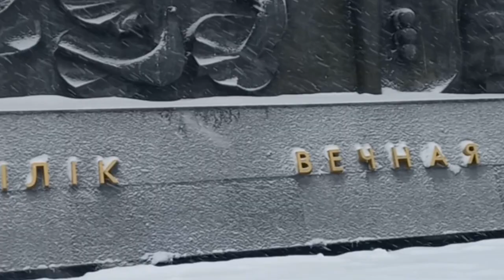Karaganda 1st part. Appak Baizhanov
Karaganda received city status in 1934, but the events that led to its emergence began to occur much earlier and the first of them was in 1833 when the shepherd Appak Baizhanov discovered scatterings of black stones near one of the marmot holes that were burning well.

This happened in the Karaganda Basy tract, 25 km south of the Nura River on the territory of the present Severnaya Mine.

A coal mine in Uzinka, a street in the village of Kuryanovsky, beyond Maykuduk, is named in honor of Appak Baizhanov.
  And also in 1999, a well-known monument was erected in front of the regional museum at the intersection of Erubaeva and Loboda streets,
And also a fact not known to everyone - Nurken Abdirov Avenue until 1967 also bore the name of Appak Baizhanov.
Residents of the surrounding villages used this coal to heat their homes, but by and large, at first, Baizhanov’s discovery did not lead to any significant changes in the life of the region until the Petropavlovsk merchant of the second guild Nikon Abramovich Ushakov appeared on the horizon.

So, in April 1846, Ushakov received a permit for the right to prospect and develop various ores and metals in Western Siberia and in the Kyrgyz districts, that is, on our territory.
In July of the following 1847, Ushakov, together with an expedition from Petropavlovsk, arrived in the area of ​​present-day Karaganda, and his first application was for the Saran Coal Mine along the Sokur River.

He also finds a rich deposit to the south, in the Nel Tract.
That mine is still preserved.
The Uspensky copper mine, which got its name from the village of Uspenskaya.

In 1848, Ushakov acquired the Nel tract and the Saran coal mines in his name.

On the territory of Central Kazakhstan and present-day Karaganda in particular, people have lived since time immemorial.

Here were the lands of the Middle Zhuz, which were mainly represented by the Arn family.

Most of the population was concentrated in Karkaraly and other districts.

Basically, the local population (Kazakhs) were engaged in cattle breeding, led a nomadic lifestyle, a small percentage of them were engaged in agriculture, and this has been the case since ancient times.
And the first resettlement settlements on the territory of present-day Karaganda and its surroundings appeared at the beginning of the 20th century, after the revolutionary events of 1905 and in 1908, settlers from Rostov-on-Don arrived in Kazakhstan.

This is how Rostovka appeared.
The village of Zelenaya Balka was founded by settlers from the Poltava province.

  Also in 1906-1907, the large Mikhailovka, Dubovka, Fedorovka, old Tikhonovka, and Uzenka appeared.

At the same time, the villages of Preobrazhensky, Romanovsky, Rozhdestvensky Chernigovsky, Kyiv, Ivanovsky, Petrovsky, Sannikova (current Botakara), Dolinka and many others arose, founded by Ukrainian, Russian, German, Estonian and other settlers.

Basically, peasants settled along the banks of the rivers Nura and Bukpa, where they could engage in farming.
However, those who found themselves near Karaganda often went to work in the mines, which at that time were run by the French, then by the British before the revolution.

  And after the revolution in an already new country under a new government, events began to happen in a new way and the scale of these events was also new and hitherto unprecedented.

In 1920, a geological expedition led by Alexander Gapeev established that the reserves of Karaganda coal are sufficient to create a fuel base here for the development of metallurgy not only in Central Kazakhstan but also in the Southern Urals and other regions.
  And here we come to 1930, when large-scale construction of the city begins on the territory of the Karaganda coal basin.
Construction began with order number one from the head of the Kazakhstroyugol trust, Korney Osipovich Gorbachev, which sounded like this.

To establish the production of adobe and the development of stone for the construction of railway-type residential buildings.

The order stated the construction of approximately twenty houses.

But in order to carry out our plans, that is, to lay mines, build factories, and establish infrastructure, tens of thousands of workers were needed, which were not available in Karaganda.

In 1930, by decree of Stalin, a life-and-death war was declared on the kulak.

A wave of dispossession swept across the country.

Who were called kulaks?
  Wealthy peasants who could and knew how to work, who did not see any benefit for themselves from joining a collective farm and were wary of the idea of collectivization.

And from such people a whole class was formed that had to be wiped off the face of the earth.
Their property, work equipment, and food were confiscated, from which the material base for future collective farms was then compiled, and the kulaks themselves and members of their families were sent outside the Republic

Thus, according to some data, in Karaganda and the Karaganda region there we